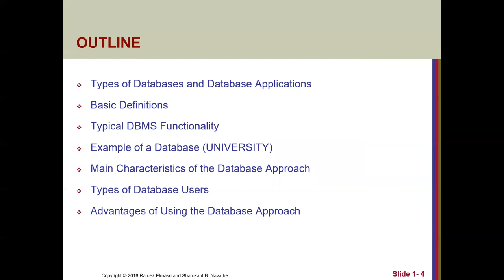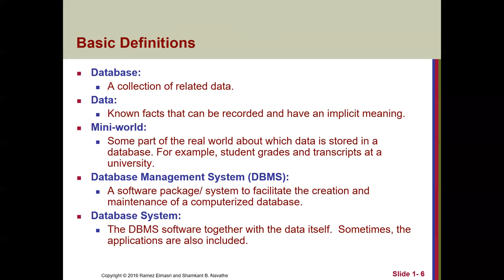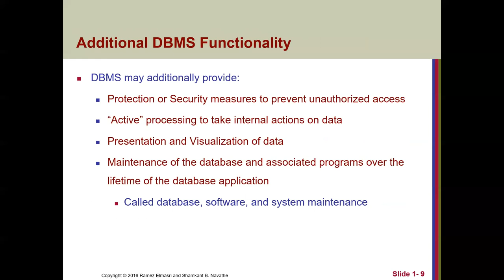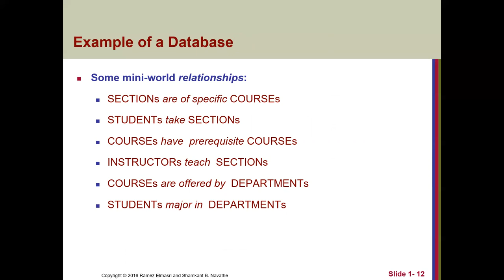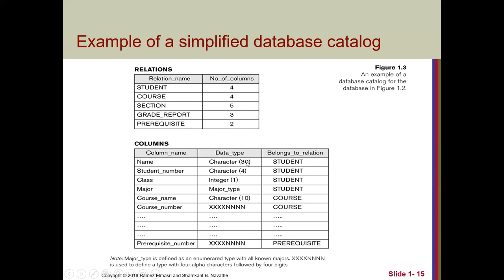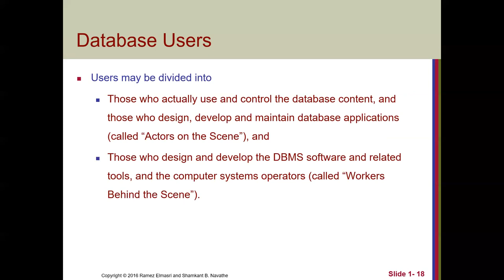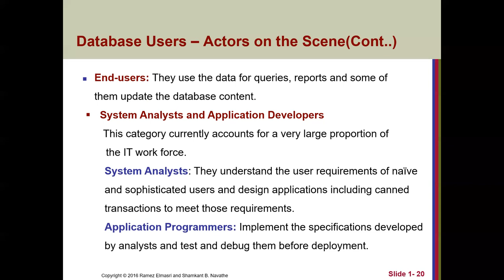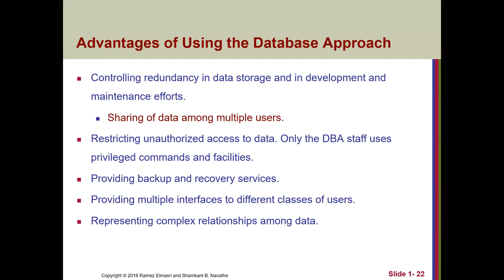Lecture 1 Data Base 1 Ramez El Masri